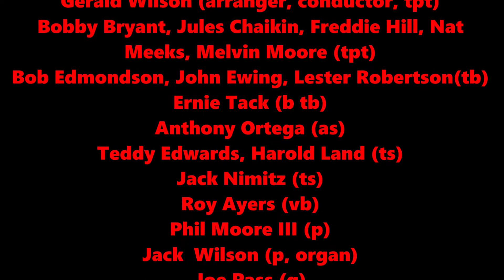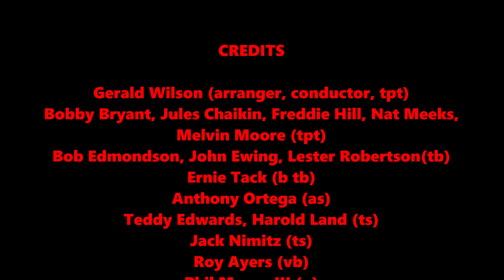In the Limelight - Gerald Wilson ジェラルド・ウィルソン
Gerald Wilson (arranger, conductor, tpt)
Bobby Bryant, Jules Chaikin, Freddie Hill, Nat Meeks, Melvin Moore (tpt)
Bob Edmondson, John Ewing, Lester Robertson(tb)
Ernie Tack (b tb)
Anthony Ortega (as)
Teddy Edwards, Harold Land (ts)
Jack Nimitz (ts)
Roy Ayers (vb)
Phil Moore III (p)
Jack  Wilson (p, organ)
Joe Pass (g)
Victor Gaskin (b)
Chuck Carter (d)

3/10/1965

ジェラルド・ウィルソン（アレンジャー、指揮者、tpt）
ボビー・ブライアント、ジュールズ・チャイキン、
フレディ・ヒル、ナット・ミークス、メルビン・ムーア（tpt）
ボブ・エドモンドソン、ジョン・ユーイング、レスター・ロバートソン（tb）
アーニー·タック（b tb）
アンソニー・オルテガ（as）
テディ・エドワーズ、ハロルド・ランド（ts）
ジャック・ニミッツ（ts）
ロイ・エアーズ（vb）
フィル・ムーアIII（p）
ジャック・ウィルソン（p、オルガン）
ジョーパス（g）
ビクターガスキン (b)
チャック・カーター（d）

1965年3月10日